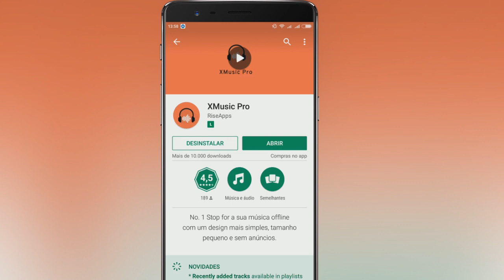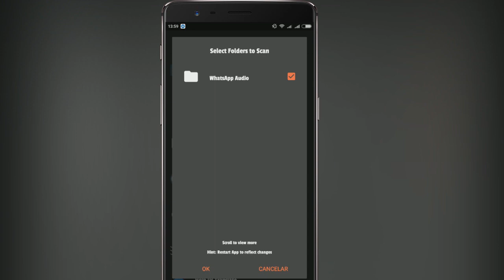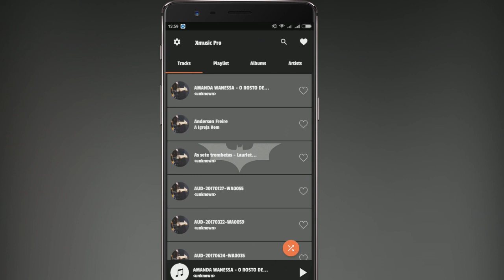Este é o reprodutor de músicas do Batman para ANDROID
Neste vídeo queremos te mostrar um reprodutor de músicas do Batman, você vai conseguir personalizar o seu player de musicas do jeito que quiser e com vários personagens, mas o intuito do vídeo é mostrar o do Batman, confira!